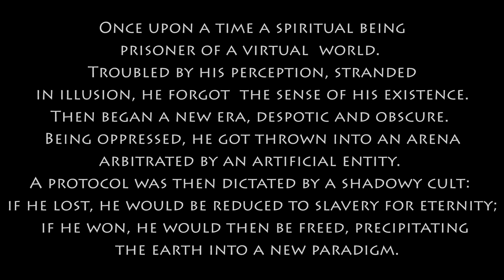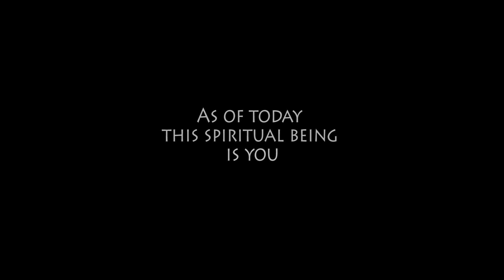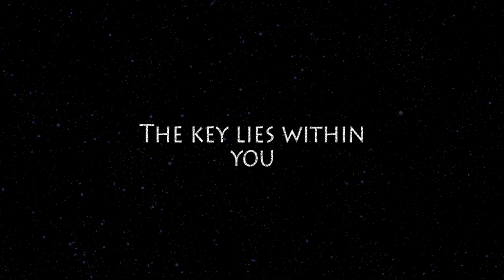Break Out! (2020) EV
Synopsis:
Once upon a time a spiritual being prisoner of a virtual world.
Troubled by his perception, stranded in illusion, he forgot  the sense of his existence.Then began a new era, despotic and obscure. Being oppressed, he got thrown into an arena arbitrated by an artificial entity.
A protocol was then dictated by a shadowy cult: if he lost, he would be reduced to slavery for eternity; if he won, he would then be freed, precipitating the earth into a new paradigm.

Break Out!
Inspired by years of work on consciousness and opening oneself, plus with the new era we are now going through, I came up with this version of the project. it actually started few years ago, but never been actually concluded. The story has always been about breaking out, but it does make even more sense now to release such a message. So let's say that indirectly, the shadow enlightened me to finish the job.

I also built a real arcade game in my gallery, and intended to make a video with the visuals and a real player being defied by the program. Things got delayed in the end and few months after the start  of 2020, it wasn't possible anymore to get back to work, the world being under new type of regimentation.

The key lies within us all.

Mickaël

20/4/20